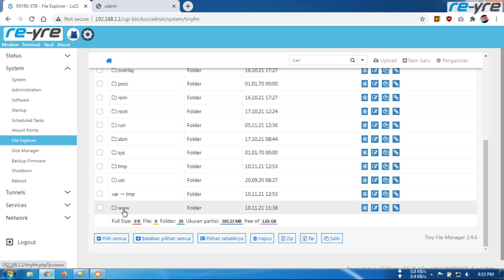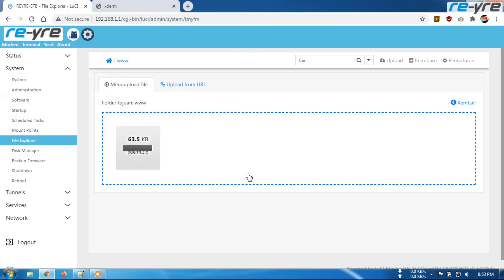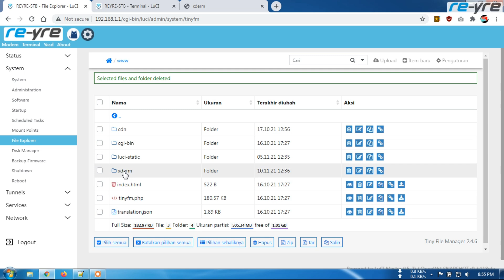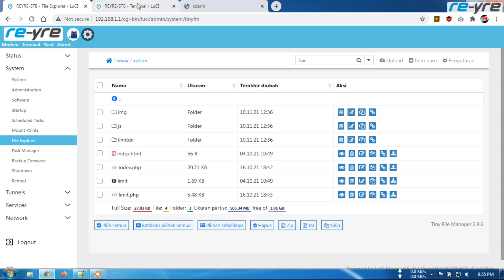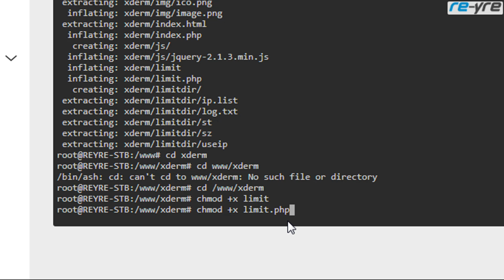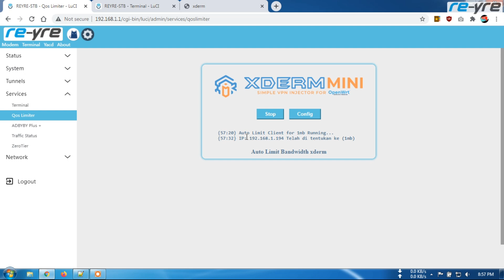Cara Fix Qos Limiter Xderm Di REYRE-STB Limited Edition 2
Terpaksa bikin tutorial dadakan,
mohon maaf dengan segala kekurangannya teman teman.

reyre-stb